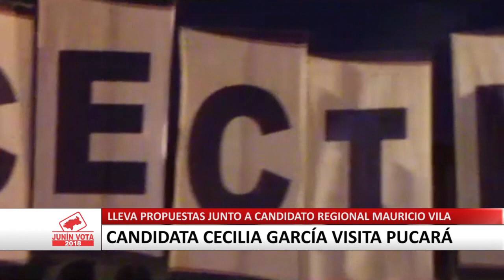JuninVota: Candidata de APP Cecilia Garcia visita Pucará